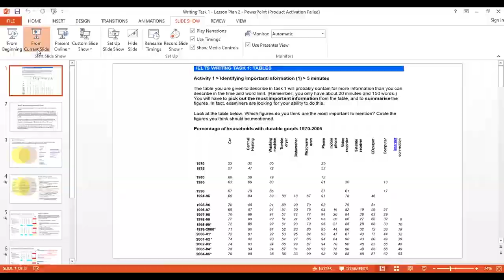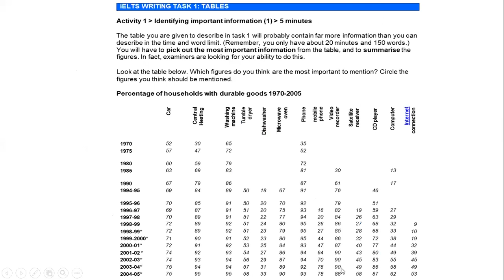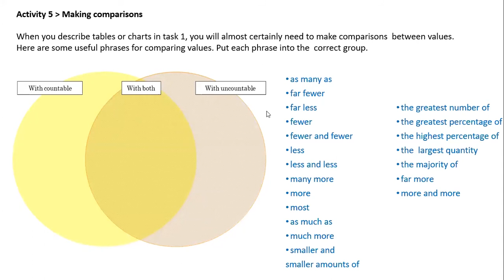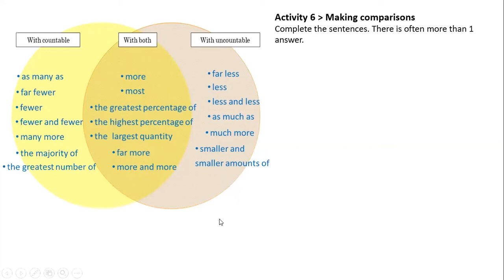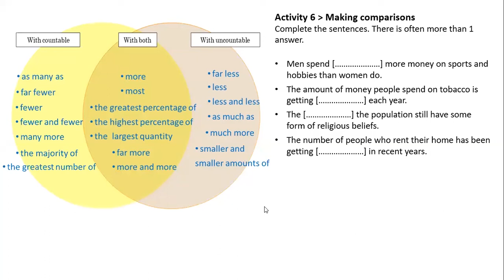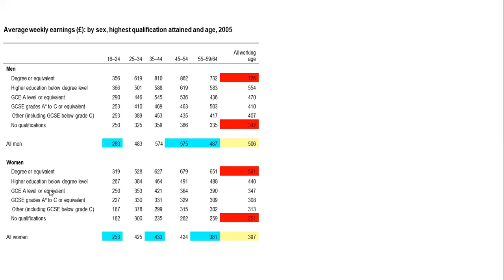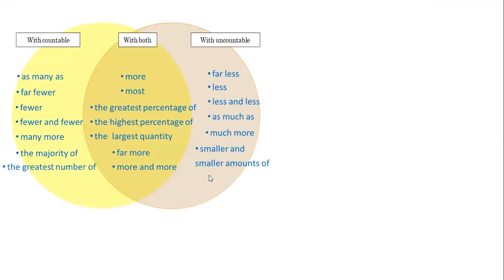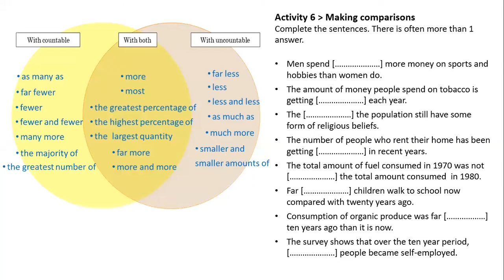ILETS Writing Task 1, Day 6